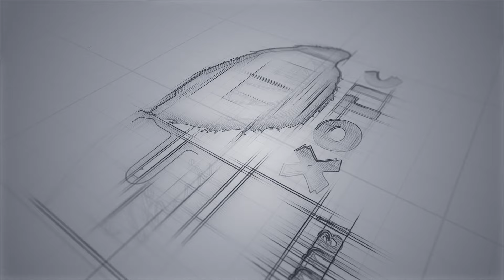ขุดไข่กิ้งก่า ฟาร์ม Fang Village เชียงใหม่